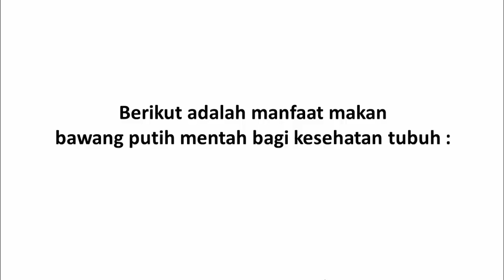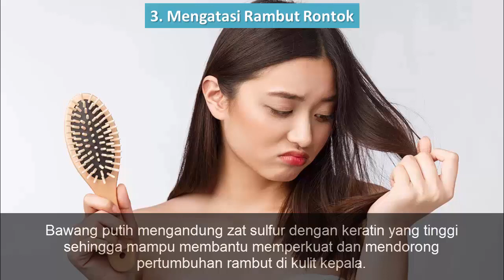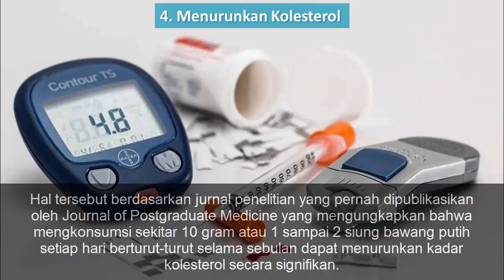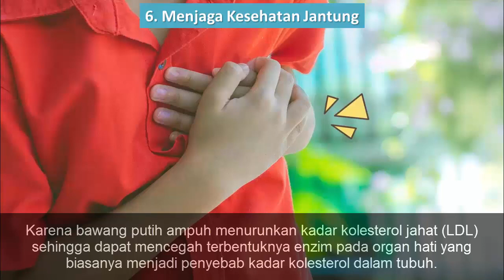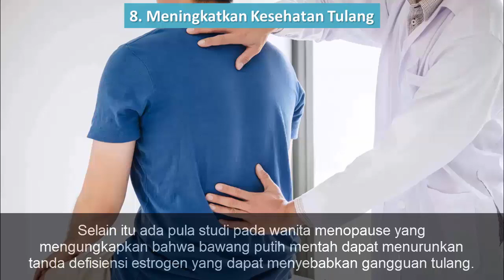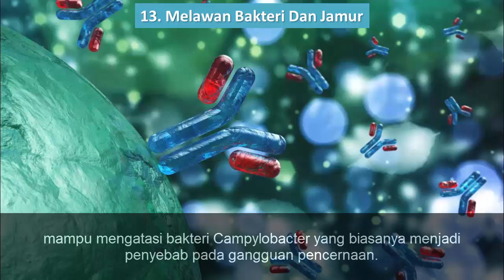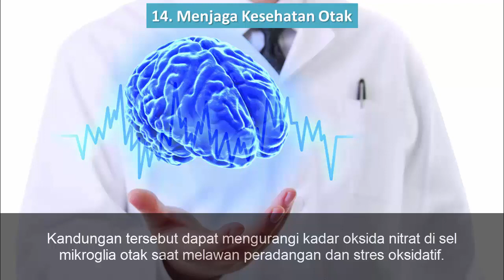Manfaat Makan Bawang Putih Mentah Bagi Kesehatan Tubuh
Sudah bukan rahasia umum jika bawang putih memiliki banyak kandungan manfaat bagi tubuh manusia, salah satunya dengan dikonsumsi dalam keadaan mentah.  Manfaat makan bawang putih mentah secara dermatologis terbukti menangkal beberapa gangguan penyakit mulai dari flu batuk, radang.

Bahkan sampai penyakit serius sekalipun, seperti kolesterol, kanker, dan sebagainya. Itulah sebabnya banyak orang yang secara khusus mengkonsumsi bawang putih sebagai obat atau pencegahan gangguan penyakit tertentu. Mengkonsumsi bawang putih memang bisa menjadi alternatif alami yang bisa dilakukan untuk mencegah beberapa penyakit.

Chapter:
00:00 Bawang putih si obat alami berbagai penyakit
00:48 Menangkal penyakit ini
01:51 Mengobati ini
02:37 Mengatasi ini
03:02 Menurunkan ini
03:45 Mengendalikan ini
04:19 Menjaga ini
04:58 Menawarkan ini
05:23 Meningkatkan ini
06:00 Mencegah ini
06:32 Menurunkan ini
07:01 Meningkatkan ini
07:31 Meningkatkan ini
08:04 Melawan ini
08:38 Menjaga ini